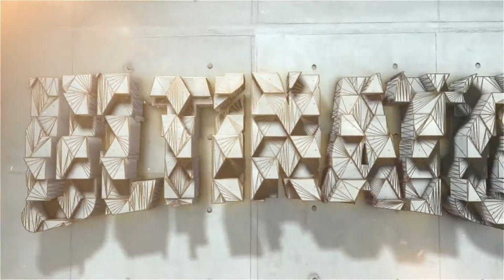ARCHITECT GOLD LOGO (Premium Package)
ARCHITECT GOLD LOGO for your brand and YouTube.
Available in Every Resolution. (720p, 1080p, 4k)
Changeable Colors.

Select this logo and send me on inbox and order gig so i will deliver this to u.